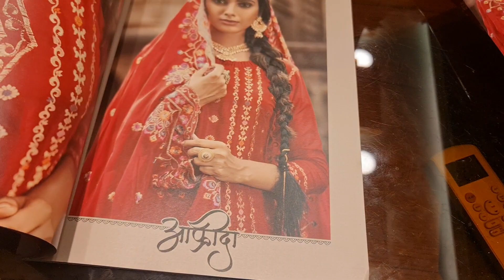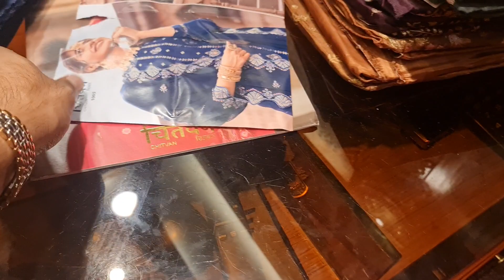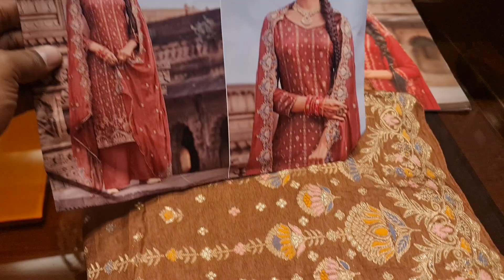beautiful collection PURNIMA SAREE party dress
Best offer purnima saree

আসসালামু আলাইকুম
আমাদের নতুন

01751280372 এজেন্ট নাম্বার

PURNIMA SAREE

২০ নূর ম্যানশন মার্কেট চতুর্থ তলা ❤️ পূর্ণিমা শাড়ি থ্রি পিস অ্যান্ড শাড়ি শোরুম ❤️

৩৯৩/৪১ নিচতলা গাউছিয়া মার্কেট ❤️ পূর্ণিমা শাড়ি
৩৯৩/৪২ নিচতলা গাউছিয়া মার্কেট ❤️ আলপনা শাড়ি
৪/২২।    নিচতলা নূর ম্যানশন মার্কেট ❤️ সিমায়া শাড়ি
৩৫         নূর ম্যানশন দ্বিতীয় তলা ❤️ সূর্যকন্যা শা্ড়ি
৮/বি      নূর ম্যানশন দ্বিতীয় তলা ❤️ বসুন্ধরা শাড়ি
২০         নূর ম্যানশন দ্বিতীয় তলা ❤️ রাজকন্যা শাড়ি
                                           ধন্যবাদ